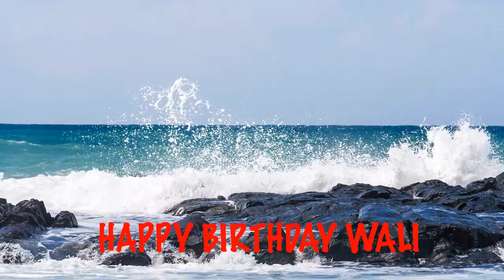Wali Birthday Beaches Playas